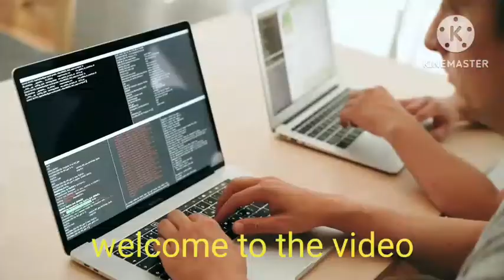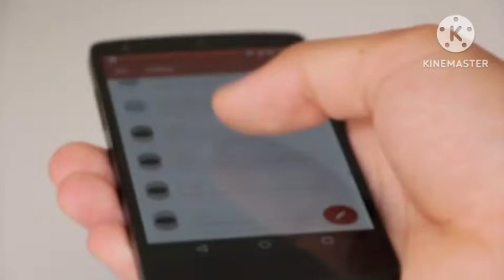Make Money 9 lakhs in 2025 l Chatgpt Se Paisa Kaise Kamaye?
"चैट GPT के माध्यम से 9 लाख तक कमाई का उपाय"
Online earning money from chatgpt l "चैट GPT के माध्यम से 9 लाख तक कमाई का उपाय" make money online

**प्रस्तावना:**
आधुनिक तकनीकी युग में, आपके पास अनगिनत व्यावसायिक और आर्थिक अवसर हो सकते हैं, जो आपको ऑनलाइन विधियों के माध्यम से आय कमाने का मौका देते हैं। इस लेख में हम आपको बताएंगे कि आप चैट GPT (Generative Pre-trained Transformer) के माध्यम से कैसे 9 लाख तक कमाई कर सकते हैं और इसमें आपके लिए कौन-कौन से उपाय हो सकते हैं।

**1. GPT क्या है?**
GPT एक एक्शन से जुड़े हुए प्रसंस्करण नेटवर्क होता है जो विभिन्न भाषाओं में साहित्यिक डेटा का अध्ययन करता है और उसके आधार पर पाठ्यक्रम तैयार करता है। यह योग्यता देता है कि यह वाक्यों का अर्थ समझ सके और सही उत्पत्ति दे सके, जिससे लोगों को बेहतर समझावा दिया जा सके।

**2. चैट GPT कैसे काम करता है?**
चैट GPT व्यक्तिगत योग्यताओं के आधार पर भाषाई उत्पत्ति बनाता है, जिसे आप विभिन्न प्रयोगों में ला सकते हैं, जैसे लेखन, संवाद, ब्लॉग लेखन आदि। इसका उपयोग आप अपने व्यावसाय, ब्लॉग्स, या अन्य आर्थिक उपायों में कर सकते हैं ताकि आपके लेखन का उत्तम और प्रभावी हो।

**3. चैट GPT से कमाई का तरीका:**
चैट GPT के माध्यम से आप कई तरीकों से कमाई कर सकते हैं।

   a. **व्यावासिक व्यापारिक उपयोग:**
   आप चैट GPT का उपयोग करके व्यावासिक उपयोग के लिए लेखन कर सकते हैं, जैसे कि बिजनेस प्रस्तावना, विपणन रणनीति, उत्पादों के विवरण आदि। यह आपके व्यवसाय को प्रस्तुत करने में मदद कर सकता है और आपके उत्पादों या सेवाओं को बेहतर ढंग से प्रस्तुत करने में मदद कर सकता है।

   b. **ब्लॉग लेखन:**
   आप ब्लॉग्स लेखन करके भी पैसे कमा सकते हैं, जो आपके रुचि और विशेषज्ञता के आधार पर हो सकता है। आप अपने ब्लॉग पोस्ट्स को GPT के माध्यम से संशोधित करके पेशेवर और लोकप्रिय बना सकते हैं, जो आपकी ब्लॉग की वित्तीय प्रदान कर सकता है।

   c. **एफिलिएट मार्केटिंग:**
   आप एफिलिएट मार्केटिंग के लिए च